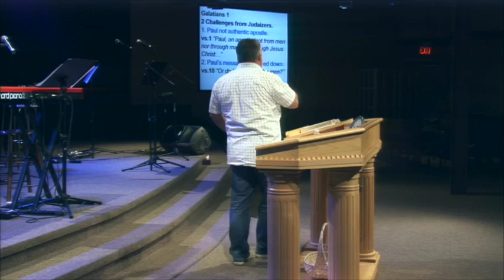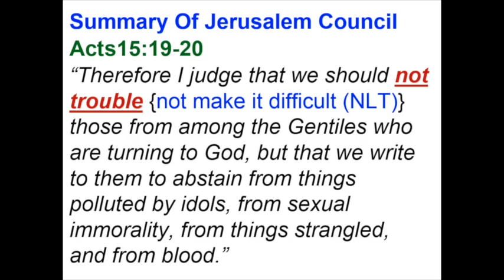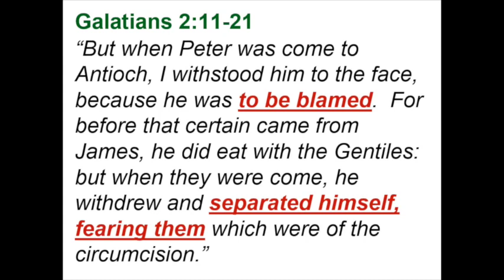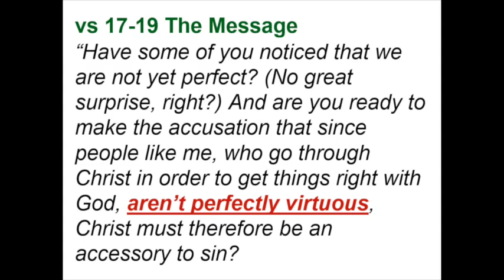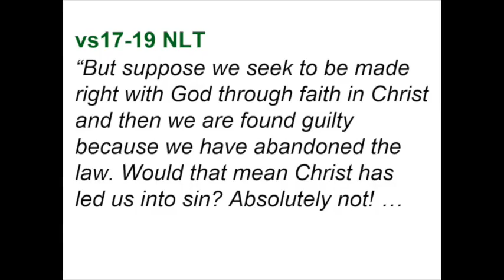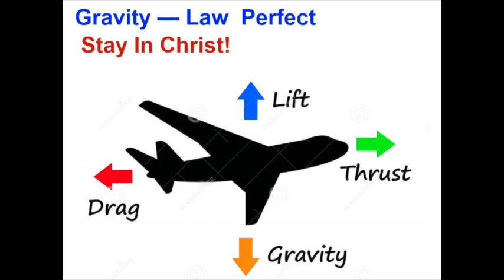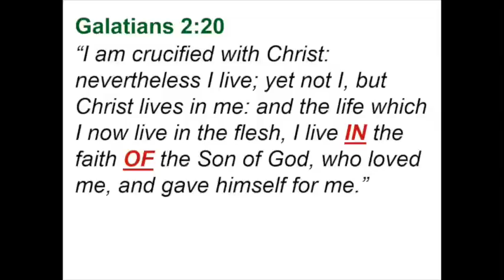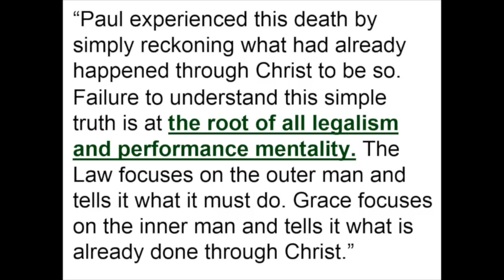Jul 26 15 Galatians Series# 3, Paul Rebukes Peter